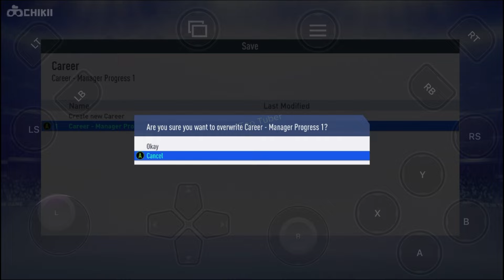Career Mode!! FIFA 19 Mobile ( For Android & iOS ) - Manager Career FIFA19 Android - Tap Tuber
[ NOTE: Its Mobile Cloud Gaming. Through this you can play PC games on mobile ]

❖Name: Chikii-Play PC Games
❖Available on Appstore/PlayStore

❖Device: iPad 10.2 9th Gen
❖CPU: Hexa-core (2x2.65 GHz Lightning + 4x1.8 GHz Thunder)
❖GPU: Apple GPU (4-core graphics)
❖Ram/Rom: 3/64
❖OS: iPadOS 18.0

tap.tuber.yt